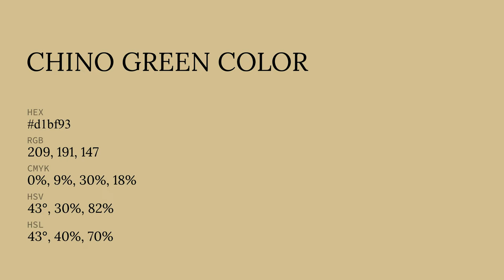Chino Green color d1bf93 hex color - Brown color - Cool color d1bf93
What color is Chino Green ? d1bf93 hex color - Brown color - Cool color d1bf93

Hex d1bf93 Color Code is also known as Chino Green color.

Hex d1bf93 Color code in RGB color code model is created after adding 81.96% red color, 74.90% green color and 57.65% blue color.
Hex d1bf93 Color code in CMYK color (process color) code model is generated after subtraction of 0% cyan, 8% magenta, 29% yellow and 18% black.